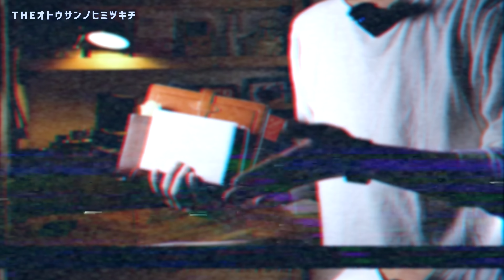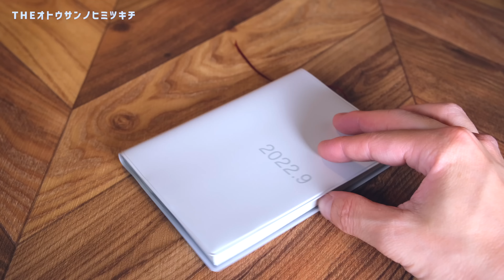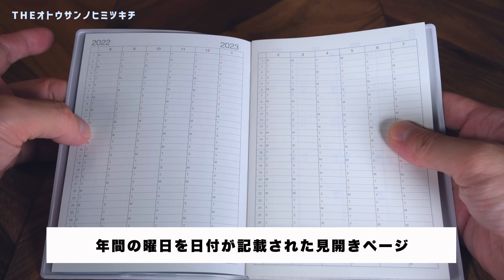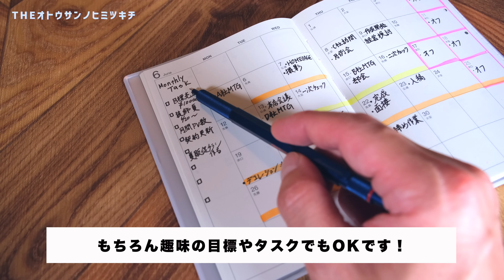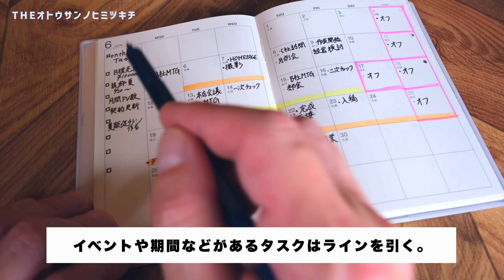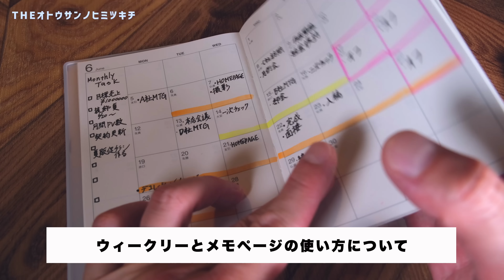【無印良品】シンプル手帳を仕事で活躍させる使い方・アレンジ【おすすめ文房具】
無印良品の上質紙マンスリーウィークリーノート２０２２年８月始まりを、より仕事で活躍させる為の使い方とアレンジ方法を考えてみました！薄く小さいノート型手帳ですが、アイデア次第でタスク管理も出来るので是非参考にしてください！

目次
0:04 オープニングと今回の企画について
0:35 私の手帳と比較すると・・
1:51 マンスリーウィークリーノートの特徴と構造
4:02 マンスリーページの書き方
9:01 ウィークリーページの使い方①
12:40 方眼メモページの使い方①
14:07 ウィークリーページの使い方②
16:28 方眼メモページの使い方②
18:37 エンディング

使用したアイテム
無印良品　手帳・スケジュールノート２０２２年８月始まり

使用機材
■メインカメラ　Fujifilm X-T4
■サブカメラ（手元用）　iphone12 mini